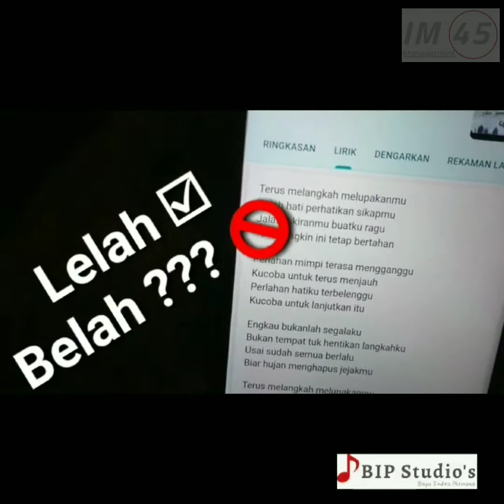Keseruan Tim IM45 Management berkunjung ke BIP Studio's